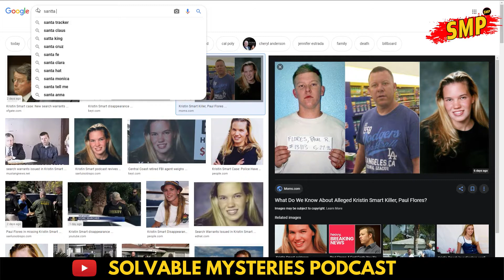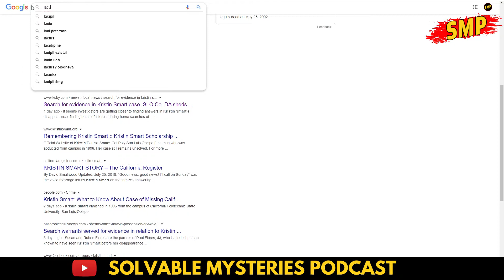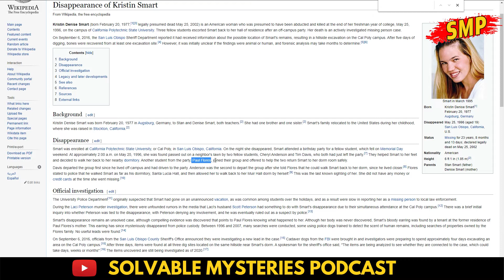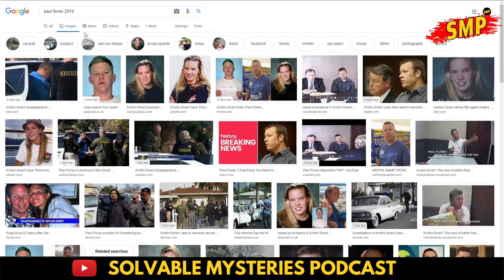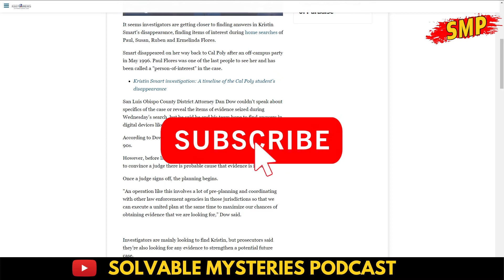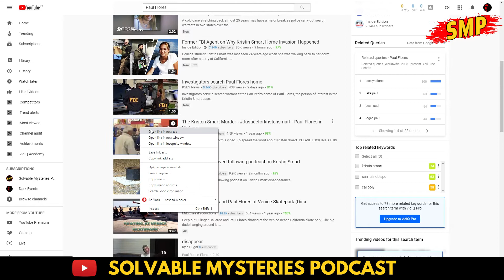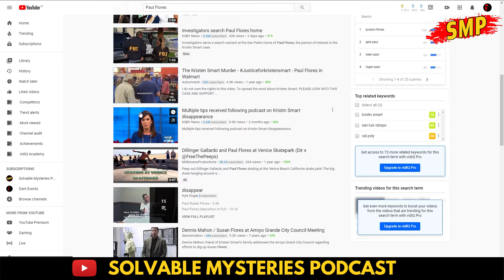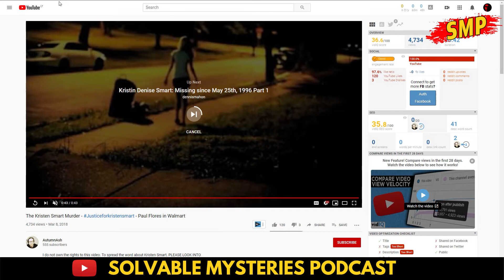Kristin Smart Disappearance Update #27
Do police have new evidence linking Paul Flores to the disappearance of Kristin Smart?  This week on Solvable Mysteries we discuss the newest events from January and February in the famous Kristin Smart case, a Cal Poly San Luis Obispo student who disappeared on May 25, 1996 after a night spent drinking at a party, in the company of Paul Flores.

Welcome to Solvable Mysteries Podcast, hosted by Juras Sim and co-hosted by Glenn Highcove.  During this episode we review the latest news around new searches by San Luis Obispo law enforcement authorities on properties owned by Paul Flores and his family across 4 different locations on the West Coast.  We review the facts of the original disappearance, speculate as to how the crime could have happened, and criticize past law enforcement investigations due to allegations of lost pieces of critical evidence.

On the podcast we discuss various mysteries/crimes and share our own perspectives and opinions, and we welcome your input on topics you find interesting and would like to see discussed.  Our topics ranges from the grisly (serial killers, spree killings) to the mysterious (UFO’s, ghosts, the paranormal, cryptobiology), and everything in-between as we take a look at the deep issues and interesting clues in every topic we cover.